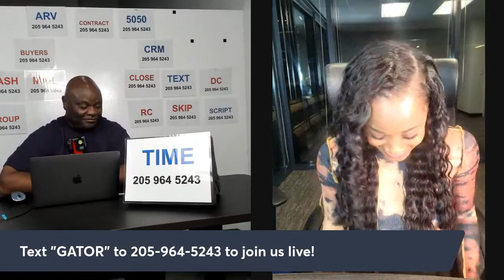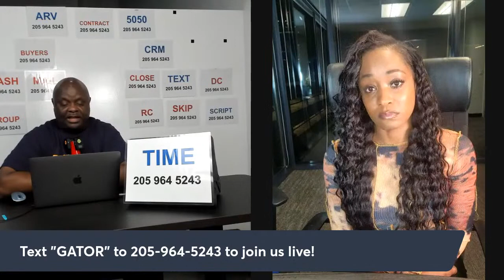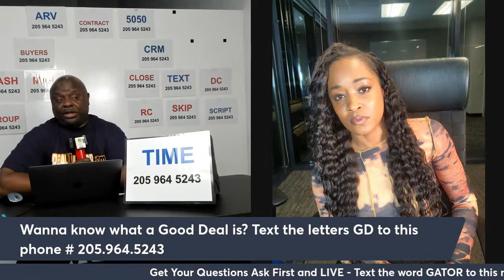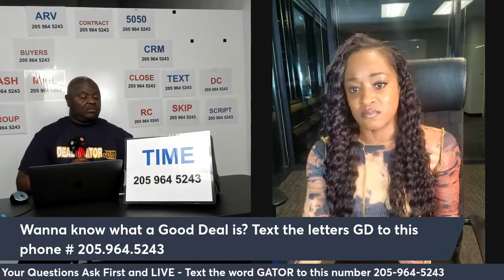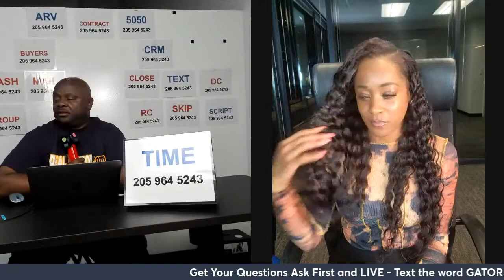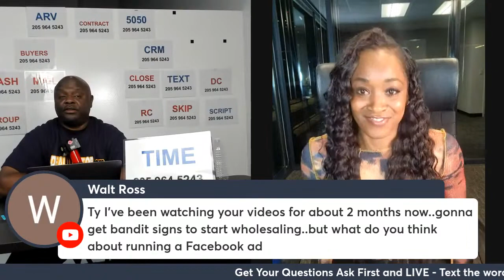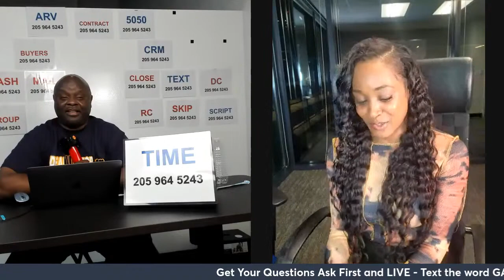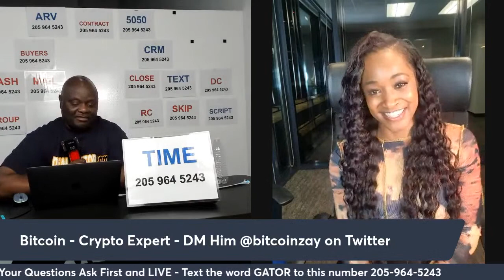How Fast Can You Wholesale a House? Flippinar #200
- Wholesaling Real Estate seems overwhelming, well here's your chance to get your questions answered LIVE.

to use the same tool in this video